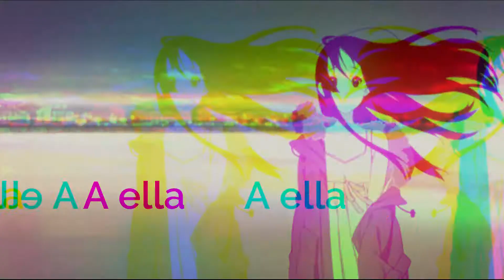NightCore - A Ella - Karol G